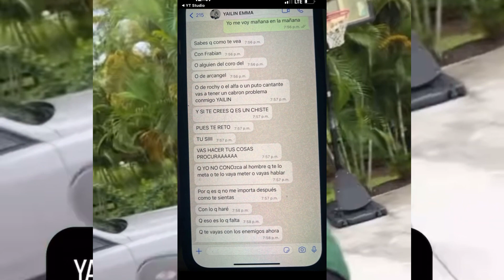Yailin Muestra Video De Anuel ,Toda La Verdad De Anuel .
Abogado de Yailin Somete Anuel En La Fiscalía 😳 Yailin Muestra Toda La Verdad De Anuel .